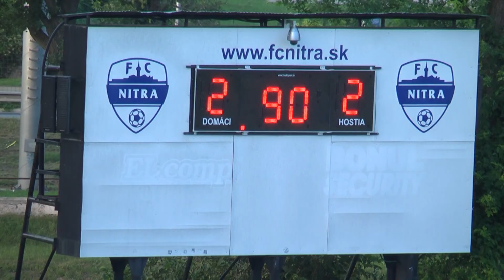FC Nitra juniori - FK Vlčany 2:2 (1:1),2. kolo IV. ligy Juhovýchod ZsFZ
FC Nitra juniori -  FK Vlčany 2:2
góly:15.min. Fábry, 53.min. Petráni - 21.min. Zsebi, 67.min. Molnár